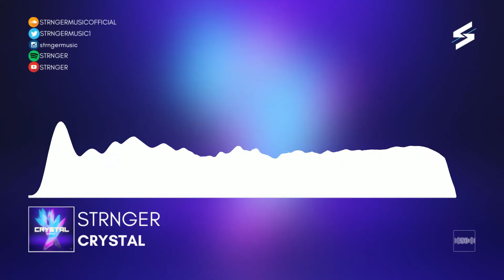STRNGER - Crystal [Dubstep Heaven Release]